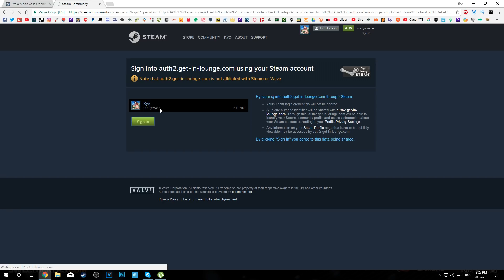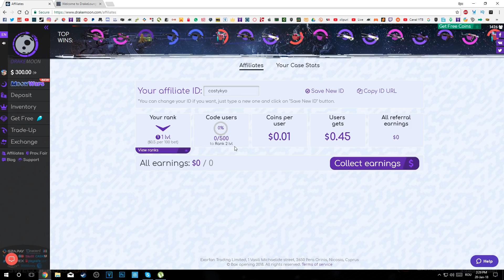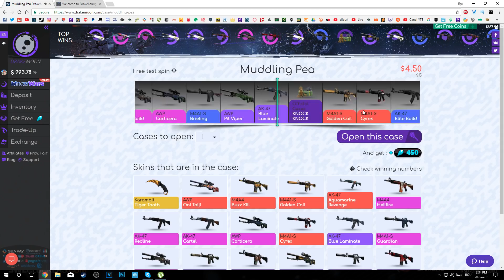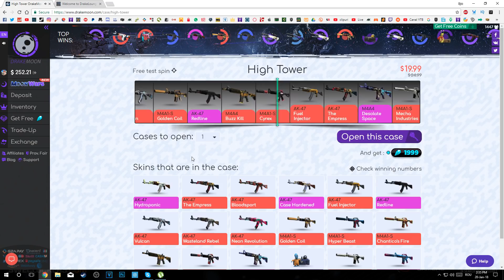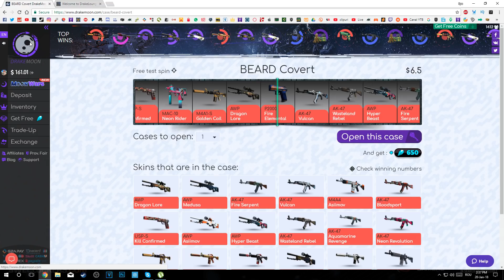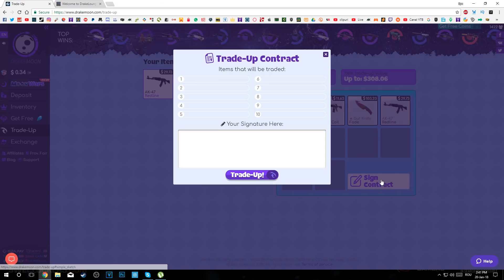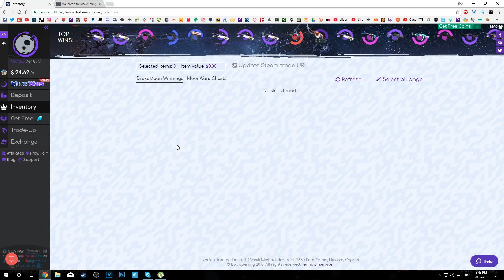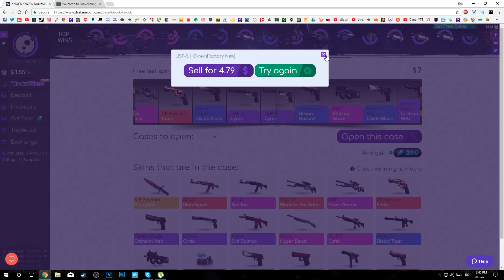😍ERA SA-MI PICE DRAGON LORE! 😱